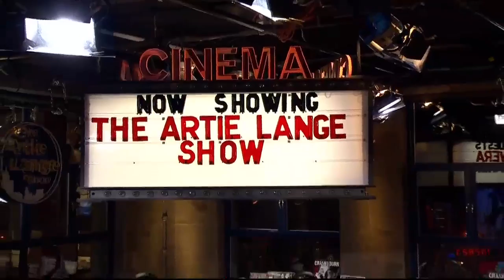The Artie Lange Show - Mark Rivera (in-studio) Part 1